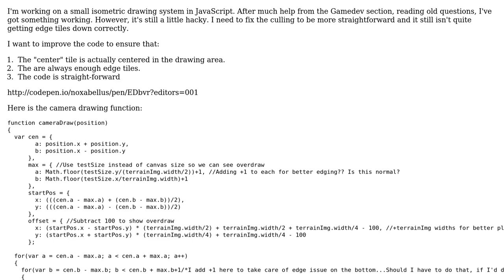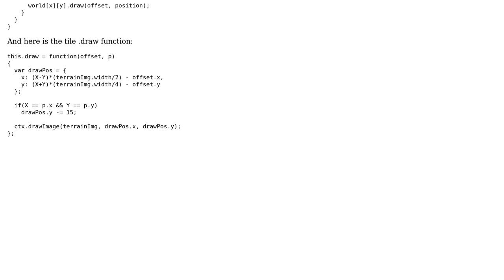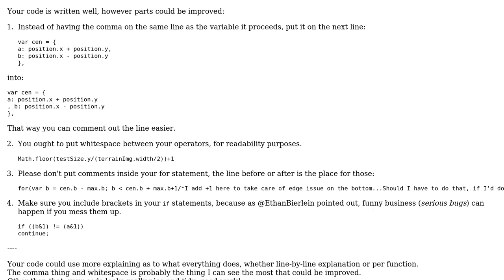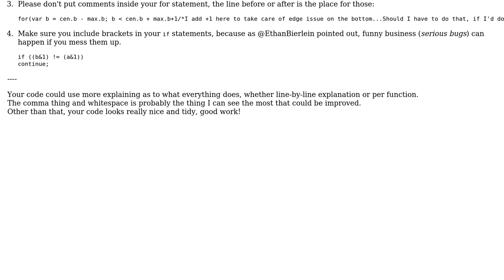Code Review: Isometric Projection and Culling (2 Solutions!!)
Code Review: Isometric Projection and Culling

With thanks & praise to God, and with thanks to the many people who have made this project possible! | Content (except music & images) licensed under CC BY-SA | Music | Images & others | With thanks to user Quill user Ethan Bierlein user Danie Clawson user 200_success and the Stack Exchange Network Trademarks are property of their respective owners. You are responsible for your own actions.